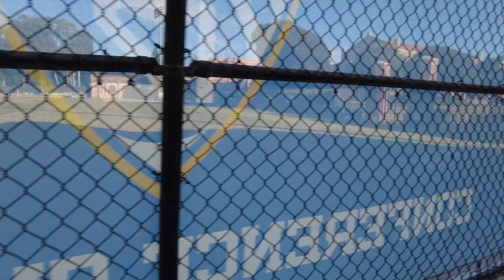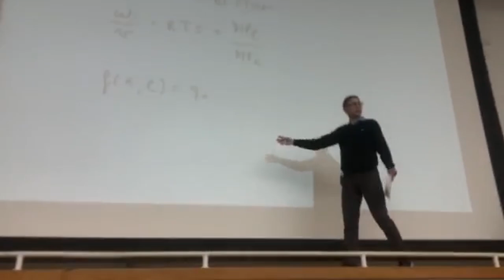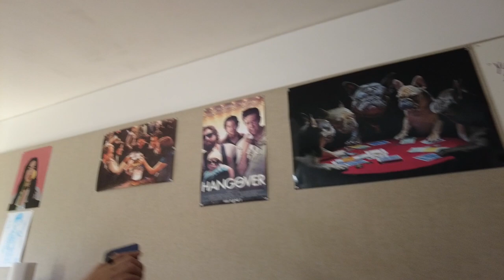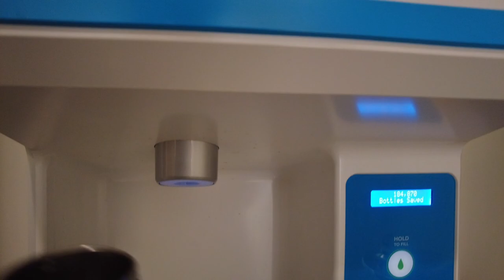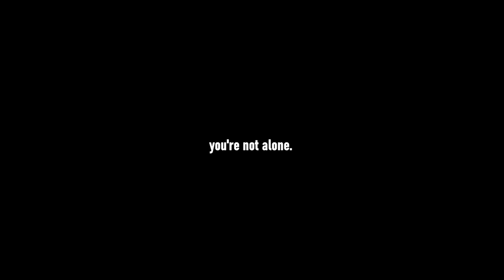A Day In the Life at American Public University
Hello, world!
Join me for a day in my life at an American public university!

Let me know what you find interesting or different! I’d love to hear more about your experiences within student life and even work life!

help support a small business!

Hello! My name is WooJin Cho and I’m a 20-year old student studying economics. I’m currently in my third year of university. I’ve been making livestreams and videos here on YouTube since last year during the pandemic. My goal is to teach myself discipline and to create a community of strong minded individuals who are determined to craft the best version of themselves. I hope to continue sharing my perspective of the world and always be open minded to learn from others.

I would love for you to join our Study discord community!
We have 24/7 study groups, discussion on varying topics, homework help, accountabiltiy groups, and more.

If you’d like to ask me any questions, dm’ing @davidwcho on insta or commenting on a livestream will be the quickest way !

Have a prosperous day :-)